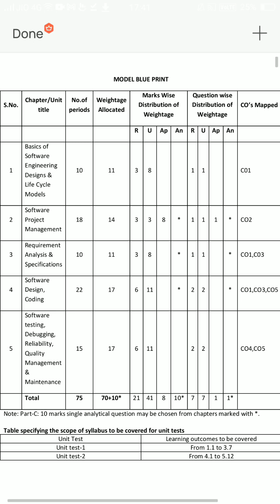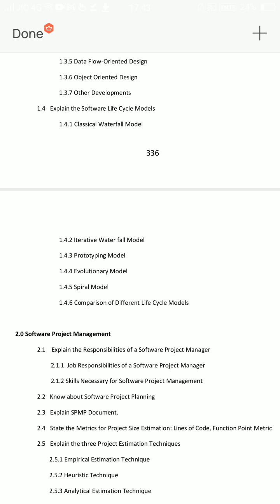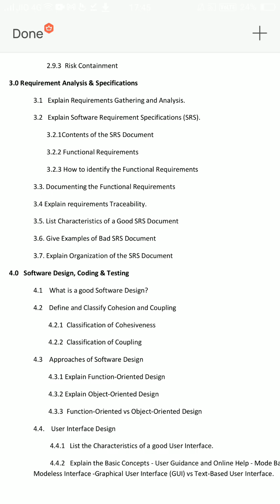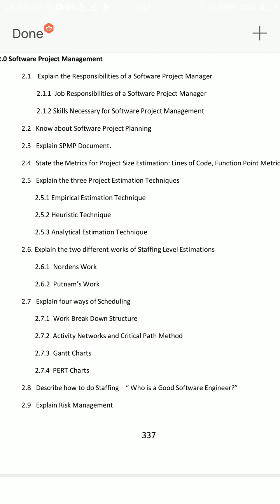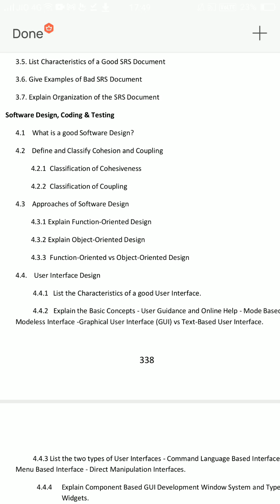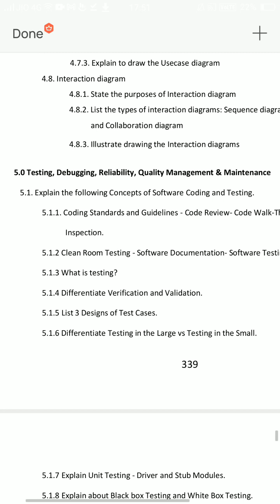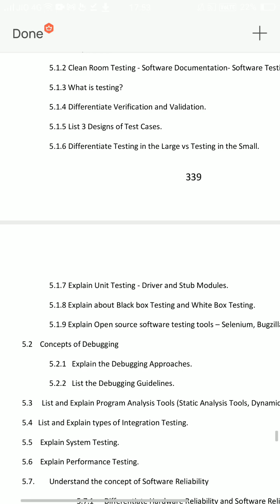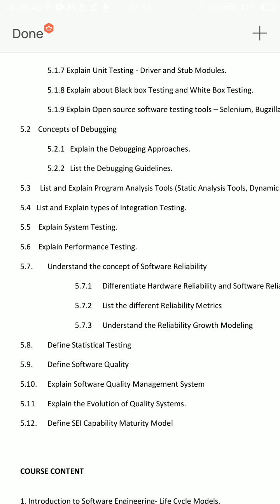ap diploma c20 CME software engineering subject important questions| SE subject important questions